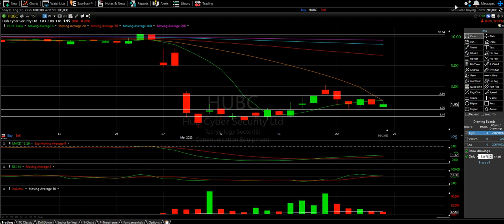WHY GTII FAILED On FRIDAY - STOCK MANIPULATION IS BS!!!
The same strategies we use on the Daily and Weekly Charts can be used on the Minute, Hourly or anything in between!! Here is a good example of that looking at the GTII 15 minute chart across a few days.

it is easy to say manipulation or short interest is what stopped a run. I never use that as an excuse because I have so much belief in these Moving Averages. I will walk you through why GTII made a lot of technical sense in the way it failed, even though it looked so hard and extreme.
This can be used across any stock in any sector!!